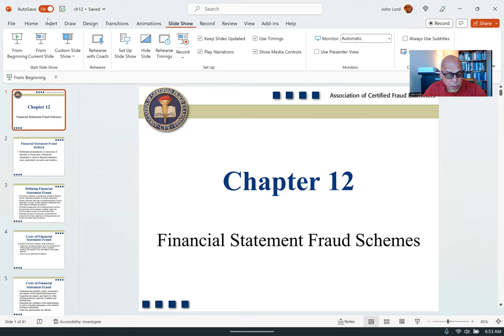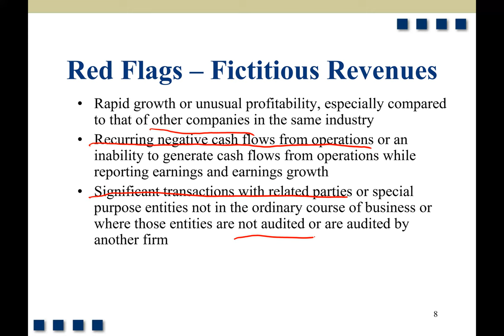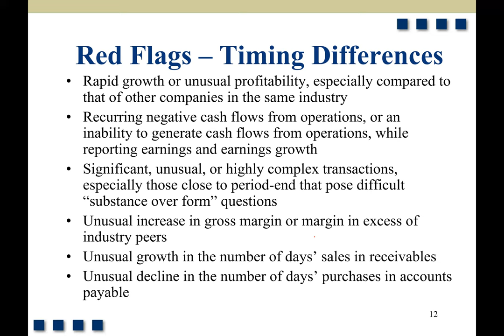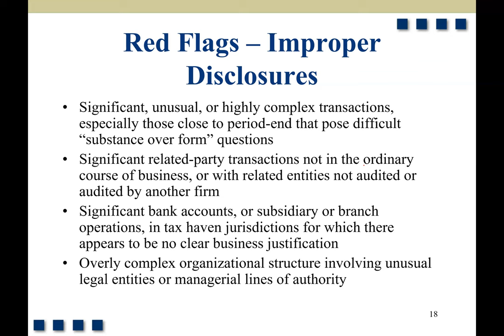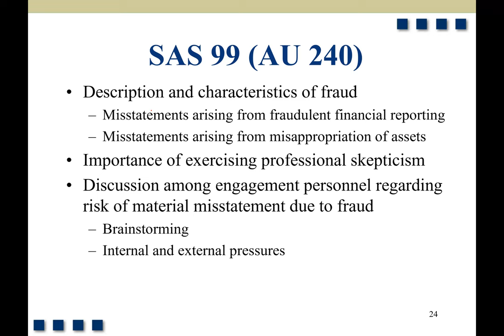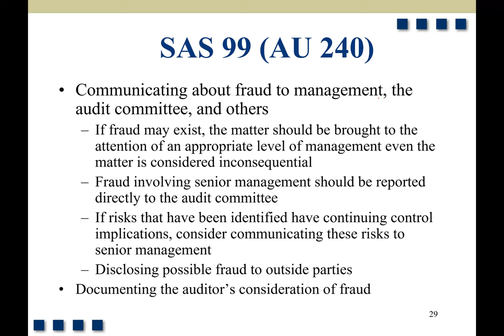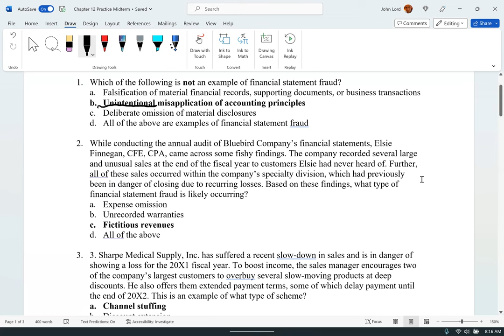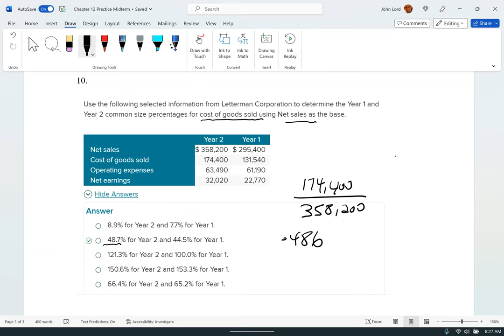Chapter 12 Lecture Video